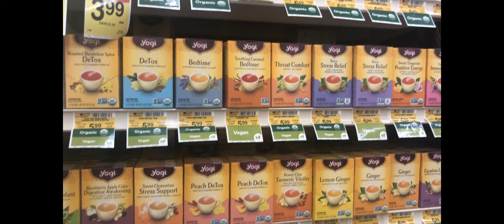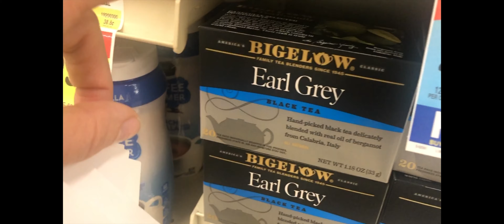OMG I SURVIVED!!!!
Wisdom teeth are a thing you're supposed to get out when you're a young lad.Almost like a right of passage.  I never got them taken out because up until recently it was never a problem. So off to Honest Oral Surgeon I went to get these bad boys taken out. Dr. Kim, was amazing somehow was able to get them out in a minimally invasive way and did such a good job I was eating that night.